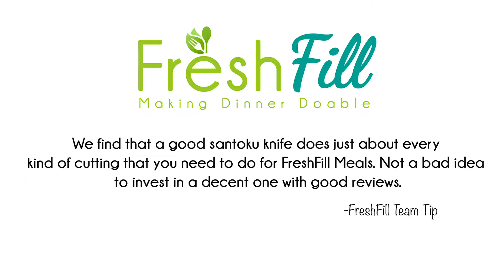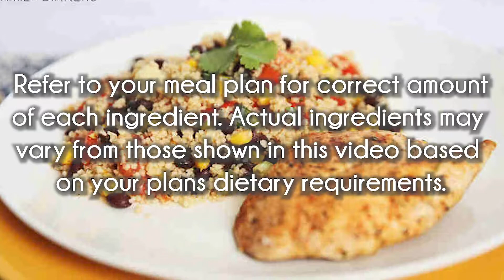Pan Chicken w/ Santa Fe Couscous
This healthy meal is both satisfying and tasty.  Tender, juicy chicken complimented by a side of couscous with black beans, tomatoes, bell peppers, corn, onion & a delightful hint of cumin, cilantro & lime.  Yum!

The Dinnerhub - Making Dinner Doable
Want us to build your shopping list or load meal ingredients directly into your online grocery cart for you?
to learn how.